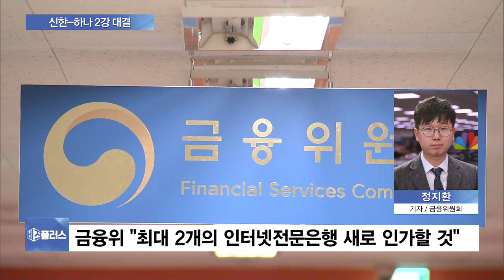하나금융, 인터넷전문銀 참여…4대 시중은행 모두 진출하나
하나금융그룹이 SK텔레콤, 키움증권과 손잡고 인터넷전문은행에 출사표를 던졌습니다.

이로써 4대 시중은행들이 모두 뛰어들게 됐고, 신규 인허가 경쟁도 뜨겁게 달아오르게 됐습니다.

정지환 기자, 하나금융그룹이 4대 시중은행 가운데에서는 마지막으로 인터넷전문은행에 도전했군요?